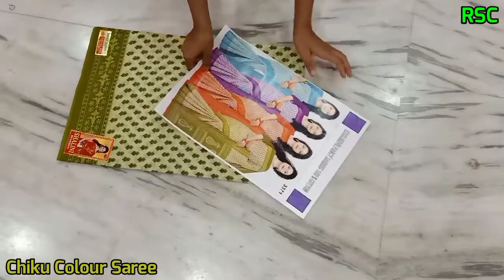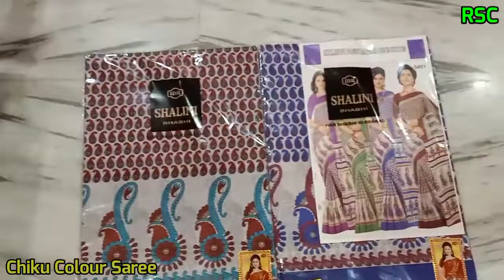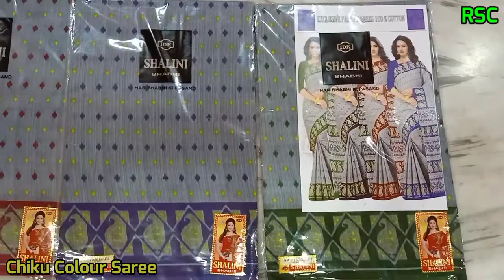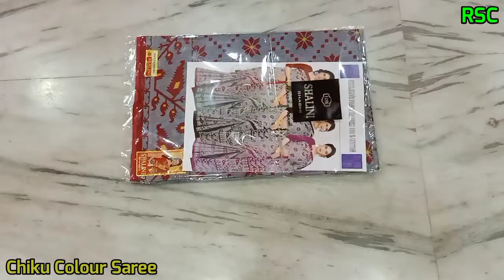Chiku Colour Saree | Light Colour Saree | White Colour Saree | Cotton Printed Saree By Ruposhi Saree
Chiku Colour Saree | Light Colour Saree | White Colour Saree | Cotton Printed Saree By Ruposhi Saree Center